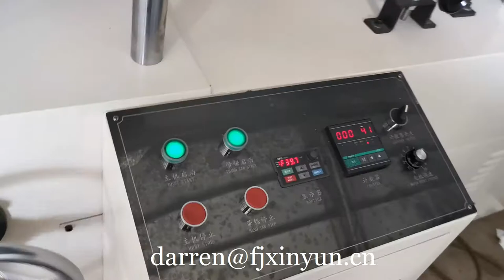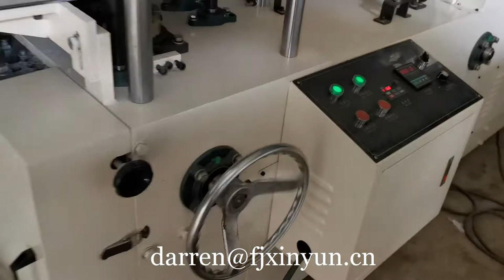Low Price Napkin Paper Manufacturing Equipment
Contact person: Darren Pan
M.B:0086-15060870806 (Viber Wechat and WhatsApp)
Skype:peilun87